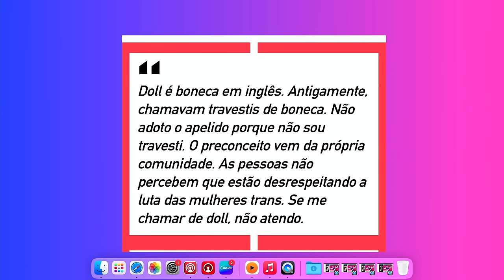RODRIGO APRESENTADOR | POD CAST O POD É POP. | #09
Podcast O POD É POP hoje é com  RODRIGO APRESENTADOR @rodrigoapresentador  veio bater papo de hoje e veio contar tudo  vida pessoal, o sucesso em sua carreira ,início na internet, novos projetos!  Nosso Podcast o Pod é Pop, 🤣😂  Todo mundo estava esperando ela, E aí, será que mandamos bem na entrevista??

Nossa terceira temporada .Aqui você vai encontrar muita conversa boa, muito humor, boas histórias e as melhores fofocas.
Já seguiram a gente no insta? Não? Então, corre para seguir o   e acompanhar as novidades e agenda da semana em primeira mão!